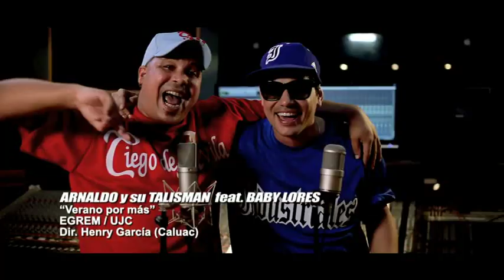Arnaldo y Su Talisman ft Baby Lores Verano Por Mas Clips Oficial HD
MUSICA lo mejor de cuba la habana cubaton
URBANLATINRECORDS FULL HD